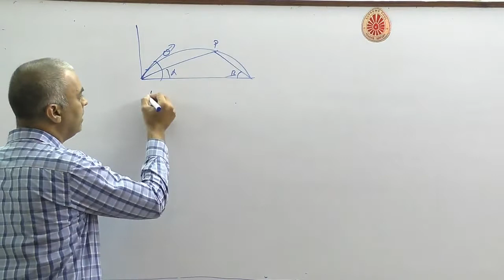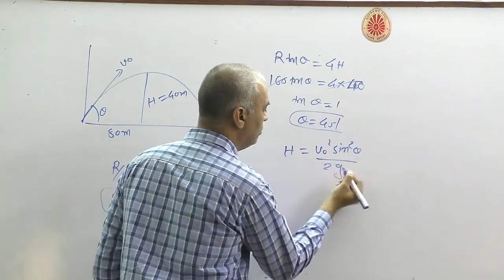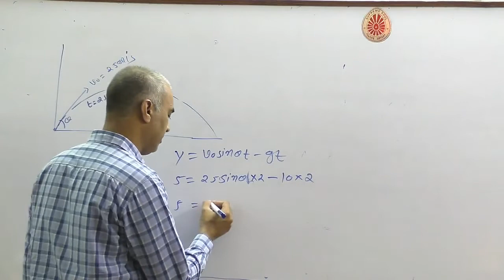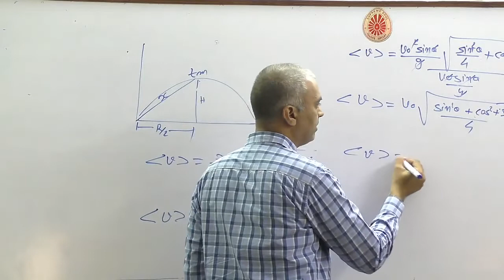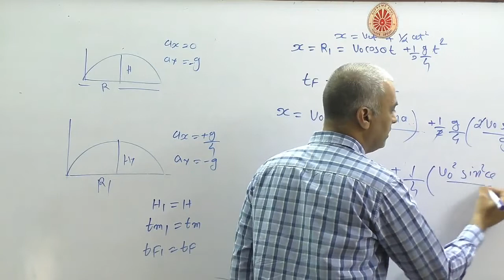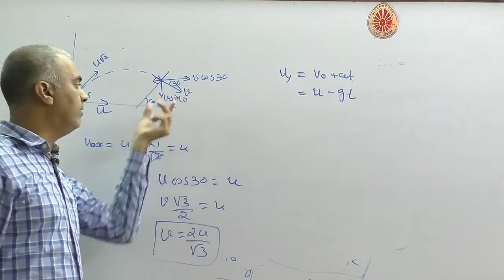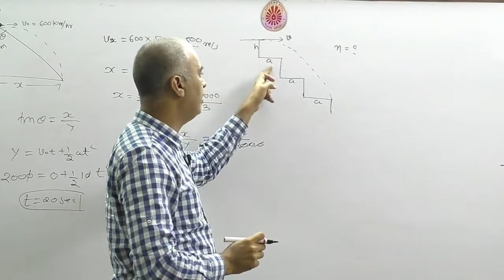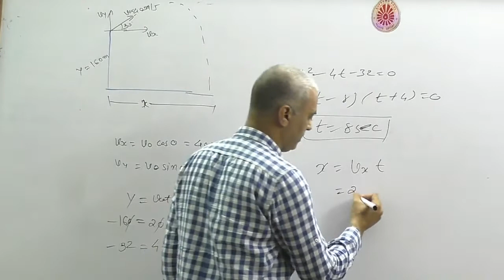2 Projectile motion (પ્રક્ષેપણ ગતિ)-11-12 Physics Gujarati| JEE/NEET CRASH COURSE | By Kiran Patel